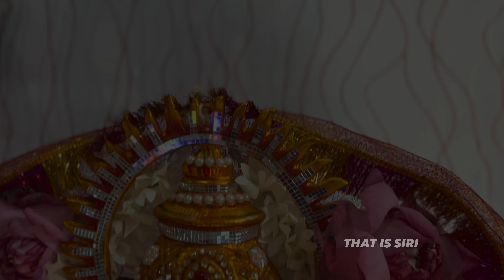మా ఇంటి వరలక్ష్మి వ్రతం 2023!శ్రావణమాసం 👌👌